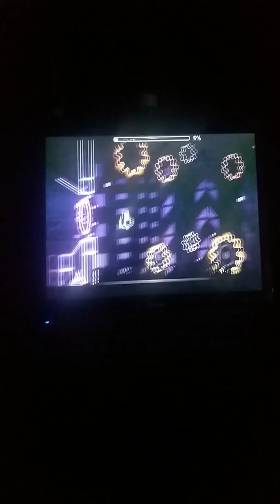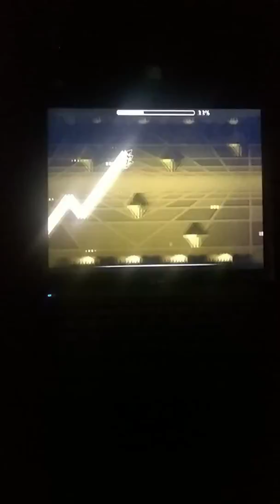Geometry Dash - Dorabaebasic10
Não passei
Mas minha mãe ficou me azedando no vídeo kkkk
Assistam e deixem seu comentário!
ᕙ( ͡° ͜ʖ ͡°)ᕗ